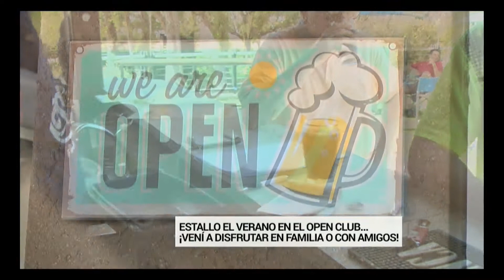Open club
El lugar para pasar los días cálidos del verano en Paraná, conocé un poco de una propuesta imperdible en la ciudad.